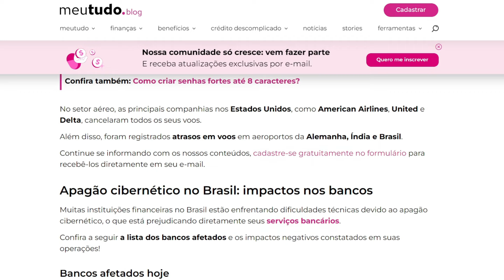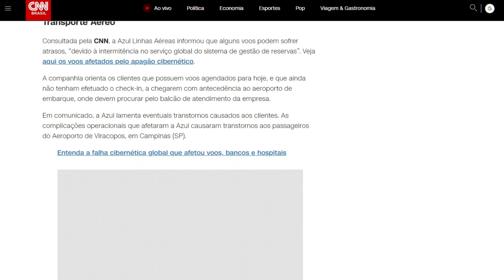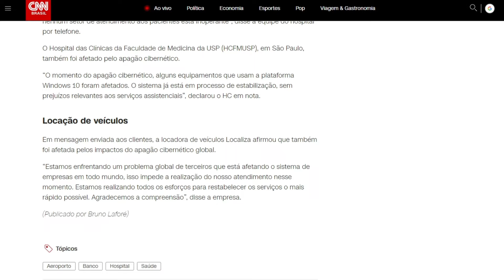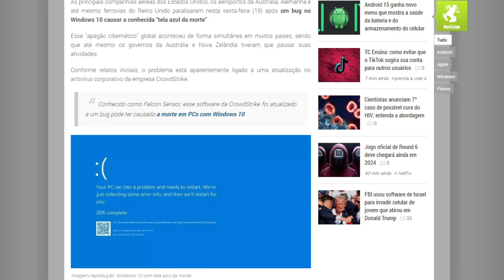APAGÃO CINBERNÉTICO!!! O QUE REALMENTE ACONTECEU, E O QUE DIZEM ESTÁ ACONTECENDO...